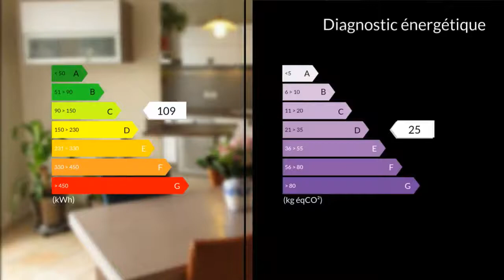A vendre - Appartement - Villeparisis (77270) - 5 pièces - 97m²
Je vous propose sur le secteur de la Mairie de Villeparisis, dans une résidence sécurisée de trois étages, cet appartement T5 de 97 m2 avec ascenseur et place de parking en sous sol. Il se compose d'une entrée, un dressing, une cuisine équipée ouverte sur un grand séjour , donnant sur le balcon ,une salle de bains avec wc, et 2ème WC indépendant, 4 chambres dont une suite parentale avec salle d'eau .Chauffage individuel au gaz. Situé à proximité des écoles ,du collège et des commerces, proche de la Francilienne, RN3 et accès rapide aux autoroutes et aéroport Roissy Charles De Gaulle. M. Jean-Pierre CZARNY 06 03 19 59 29 / 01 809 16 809 poste 9258 Agent commercial indépendant du réseau national clairimmo Maxihome N° RSAC : 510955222 - Ville du greffe : RSAC MEAUX